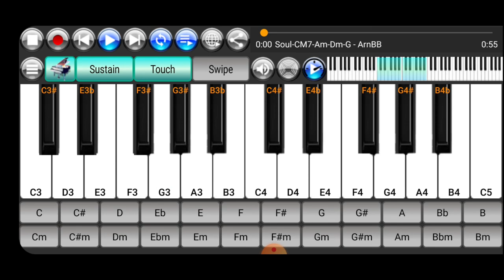Play Along With Your Favorite Songs In Your Phone's Music Collection Using A Piano App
Short demo of the piano and audio player feature of Strings And Piano Keyboard android app. This app has a lot of features to explore and enjoy apart from piano, electric piano, and strings orchestra sounds. It is useful for music lovers who like playing virtual musical instruments on their mobile phones or tablets, and for those musicians who transcribe music. Users can slow down the playback speed of any song being studied to catch the notes and chords more easily.